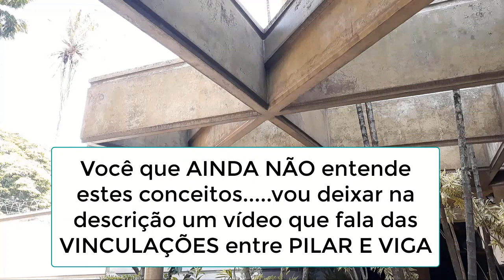ENGASTADO ou ROTULADO? Qual a VINCULAÇÃO deste PILAR?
Qual o comportamento deste PILAR?
Engastado ou Rotulado?
As vigas transmitem MOMENTO FLETOR para o pilar?